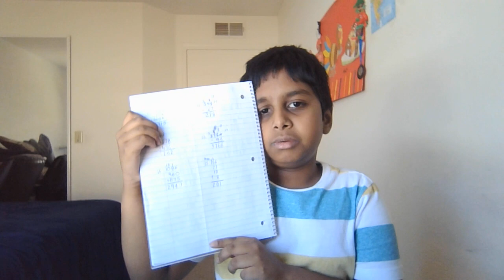PC Reacording 7